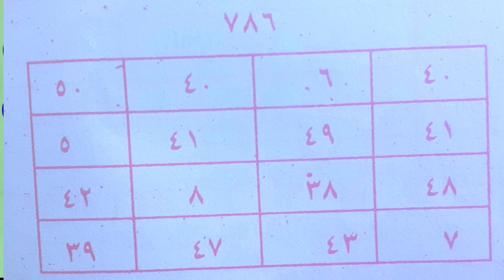শত্রুর উপর জয় লাভ হবে//বিপদাপদ দূর হবে //ইমানের সাথে মৃত্যু হবে সেরা আমল //true islamic amol 2022